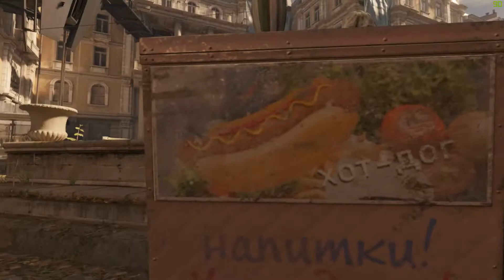Half-Life:Alyx - Battle of NorthStar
with camera smoothing